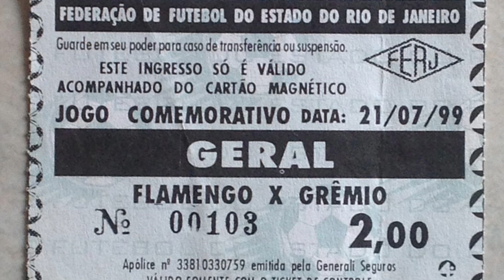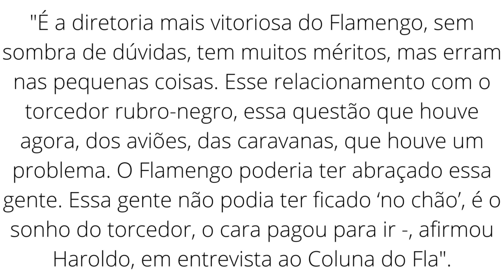DIRETORIA DO BILIONÁRIO FLAMENGO ABANDONOU TORCEDOR RAIZ?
A Diretoria do Bilionário Clube de Regatas do Flamengo está deixando o torcedor raiz abandonado?
Vamos falar do aparente abandono por parte da diretoria do torcedor que frequentava a antiga geral do Maracanã, extinta após a modernização do estádio.
O que fazer com ingressos tão caros?

DIRETORA DO FLA PEDE DESCULPAS A NORDESTINOS VOCÊ ACEITA.

BANDEIRA DE MELO CRITICA POST EM REDE SOCIAL DE DIRETORA DO FLA SOBRE OS NORDESTINOS

APOIO A BOLSONARO FAZ CRESCER GRUPO DE OPOSIÇÃO A RODOLFO LANDIM NO FLAMENGO

FESTA DO TRI DA LIBERTADORES JÁ TEM LUGAR MARCADO

ELEIÇÃO DE LULA VAI ATRAPALHAR O FLAMENGO? LANDIM TOMOU PARTIDO?

SAIBA QUANTOS MILHÕES TRI DA LIBERTADORES PODE DAR AO FLAMENGO

COMO O VASCO PRETENDE TER O MARACANÃ SOZINHO?/ FLA E FLU FICARÃO SEM ESTÁDIO?

✅LIVES SOBRE O FLAMENGO, CAMPEONATO BRASILEIRO E DEMAIS ASSUNTOS VOLTADOS PARA O FUTEBOL.😃

✅LIGADOS NA REDE; VOCÊ CONECTADO COM O MUNDO❗